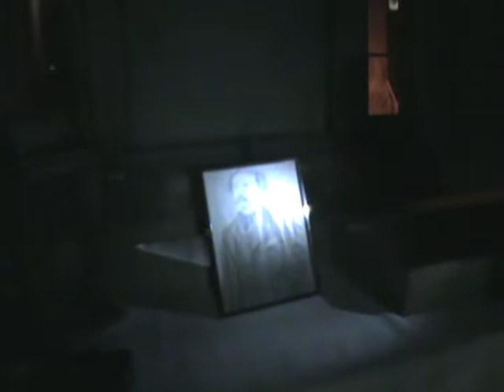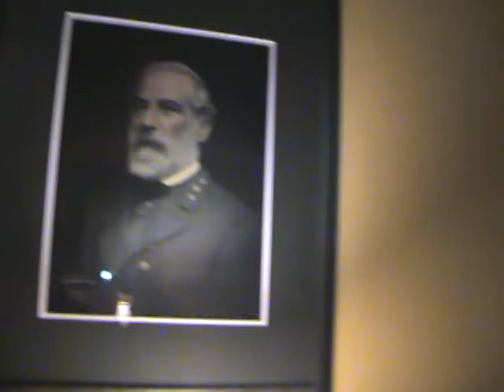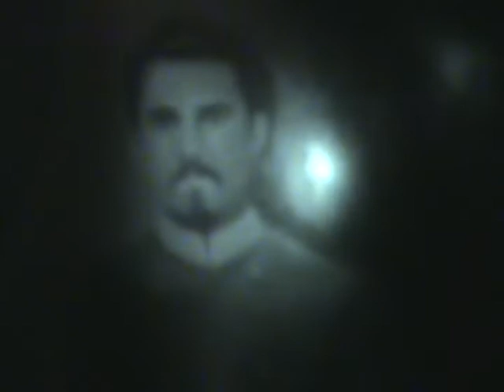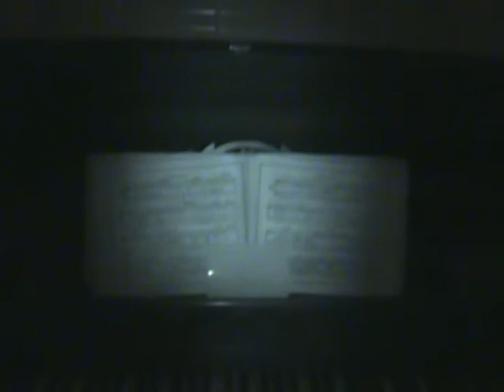Sorrel Weed House History Tour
Sorrel Weed House

House

The Sorrel–Weed House, or the Francis Sorrel House, is a historic landmark and Savannah Museum located in Savannah, Georgia. It represents one of the finest examples of Greek Revival and Regency architecture in Savannah and was one of the first two homes in the State of Georgia to be made a State Landmark in 1954. At 16,000 square feet, it is also one of the largest houses in the city. The Sorrel–Weed House was first opened to the public in January 1940 by the Society for the Preservation of Savannah Landmarks. It was the Society's first exhibit and was called "The Society for the Preservation of Savannah Landmarks Presents a loan Exhibit of Furniture and Fine Arts 18th and 19th Centuries at the Sorrel-Weed House on Madison Square: Jan-April 1940." This Society later became the Historic Savannah Foundation. The Sorrel–Weed House was opened again to the public in 2005 and conducts Historic Savannah Tours during the day and Haunted Savannah Ghost Tours inside the house every evening. These tours are conducted by The Sorrel-Weed House Museum. It is located at the corner of Bull Street and Harris Street.